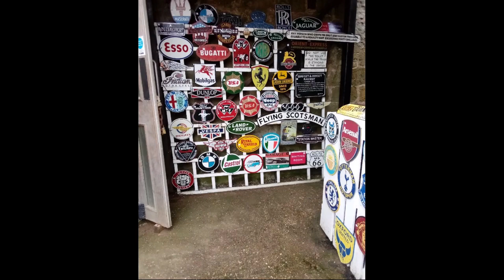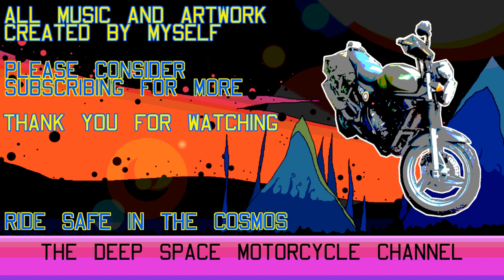channel teaser (old version)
Join my travels through the cosmos on two wheels as I delve into meets, maintenance, gear and more!